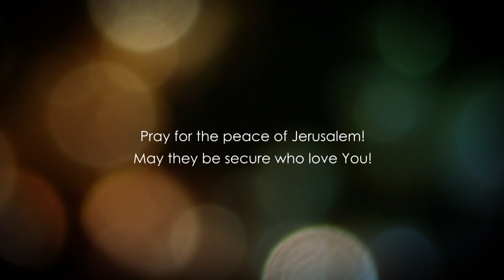Micah Chapter 4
Baruch Korman PhD presents a detailed analysis, interpretation and understanding of The Book of Micah Chapter 4.

Checks may be sent to:
LoveIsrael.org
925 N. Courtenay Parkway Suite 19